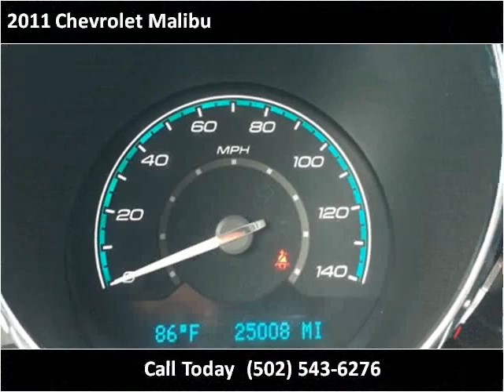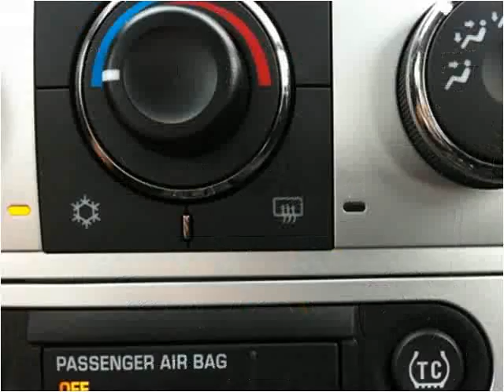2011 Chevrolet Malibu Used Cars Shepherdsville, Mt. Washingt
This 2011 Chevrolet Malibu is available from Craig and Landreth Cars - Shepherdsville.